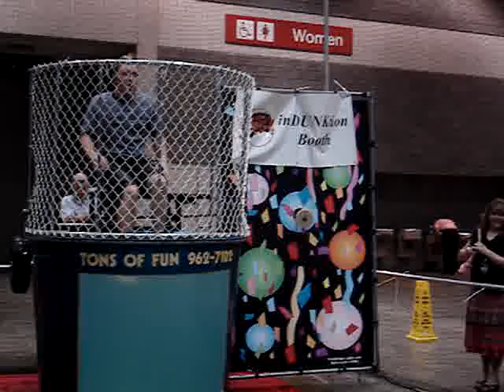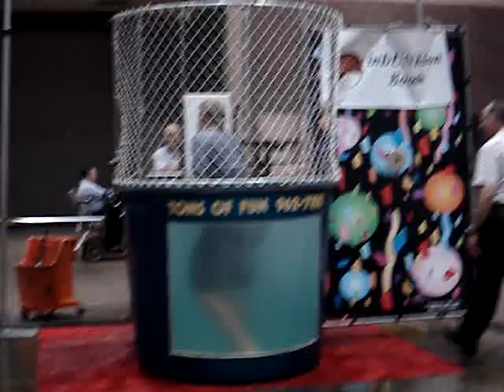Devin in the dunking booth at NQC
Devin with Karen Peck & New River in the dunking booth at NQC.